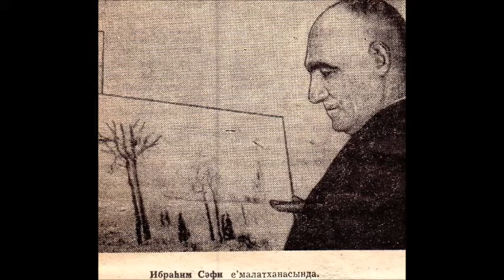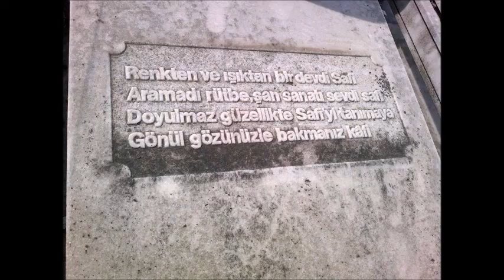Ibrahim Safı's portraits (1898–1983)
Ibrahim Safi (1898–1983) was a Azerbaijani painter. He was born in Nakhchivan, Azerbaijan. He is well known as an impressionist/realist.